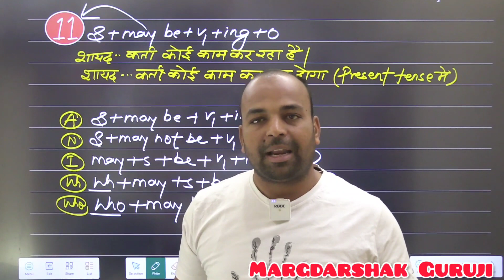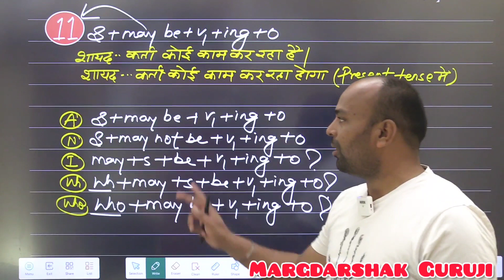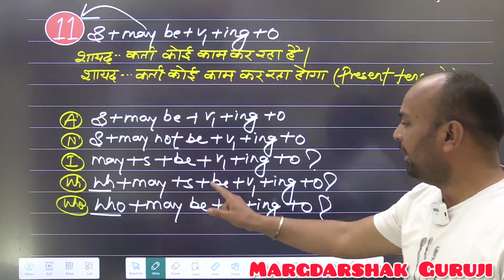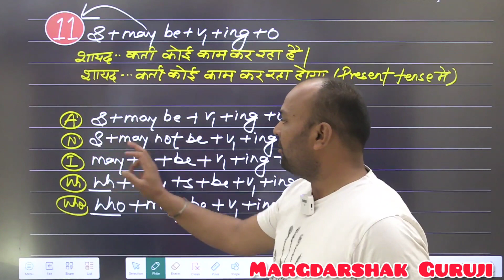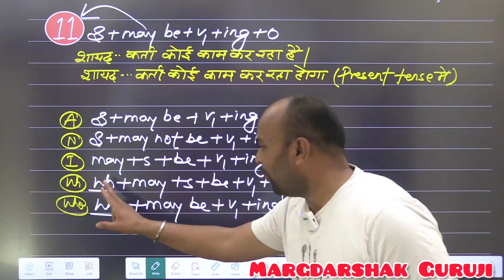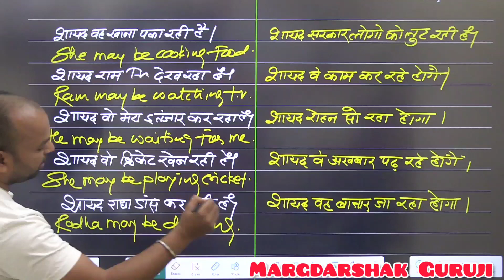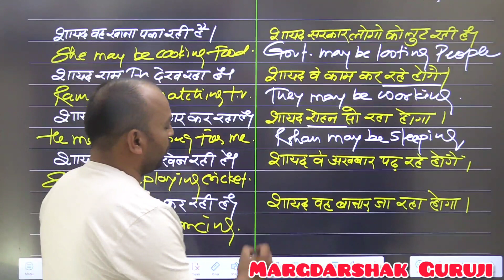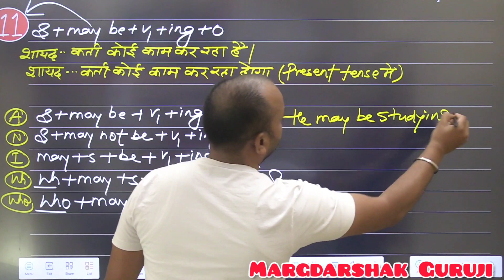May ka 11th use||23 Usage of May